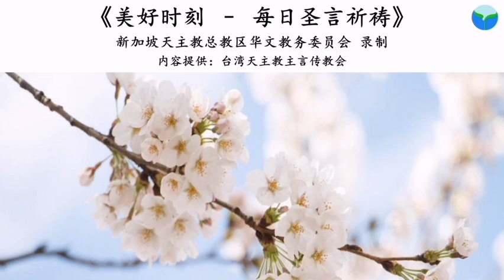《美好时刻 - 每日圣言祈祷》2020年11月12日 (点击caption来观看字幕)